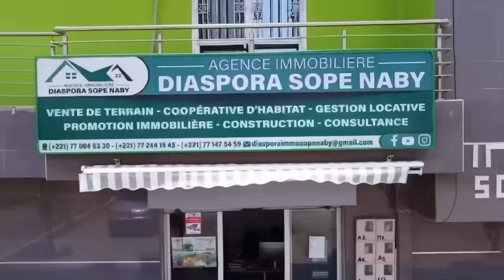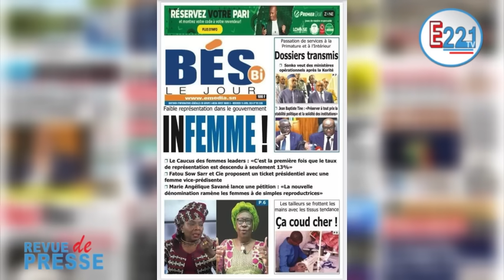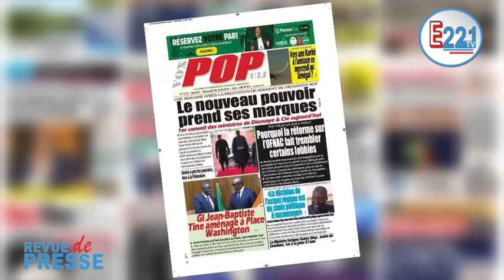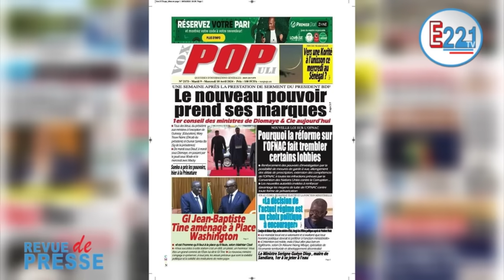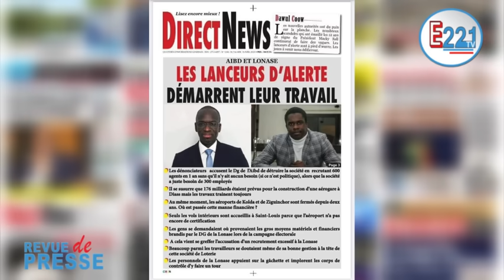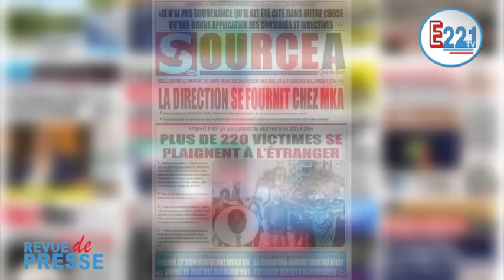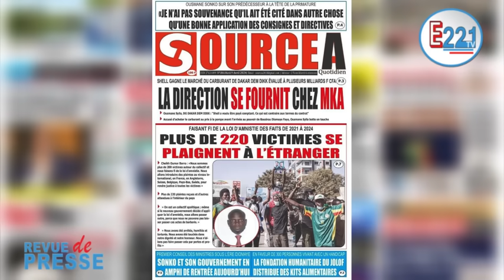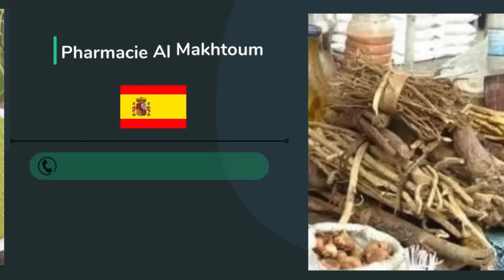Revue de Presse Mardi 09 avril 2024